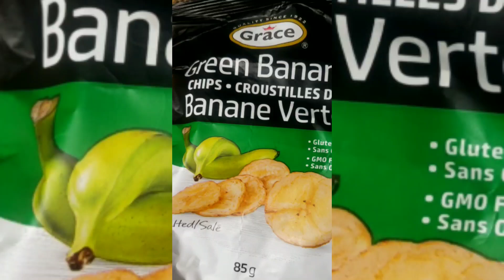WHAT I EAT IN A DAY! Intermittent fasting 16:8 method intermittentfasting #fastingforhealth